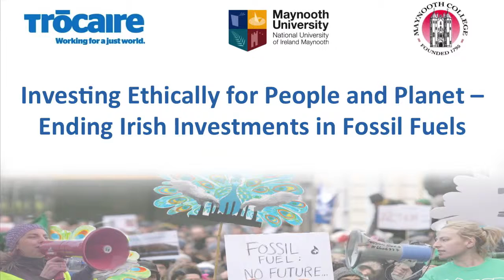Mark Campanale and Lorna Gold - Panel Discussion and Q&A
Mark Campanale and Lorna Gold lead a panel discussion at the Ethical Investment and Climate Justice Workshop in Maynooth - February 2016